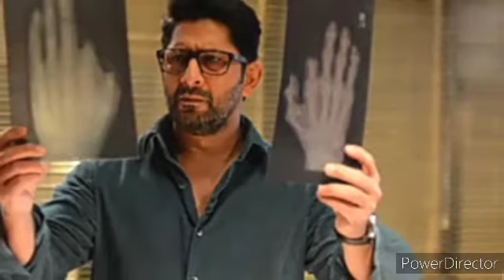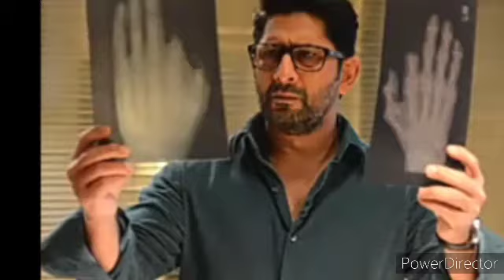ASUR (malayalam review ) indian webseries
Asur indian webseries  # arshad warris

Asur is a 2020 Indian Hindi-language crime thriller web series directed and co-produced by Oni Sen for video on demand platform Voot.[2] The series stars Arshad Warsi and Barun Sobti. The series is set in current times and revolves around serial killings. Arshad Warsi made his web debut in this series.[3]

Asur￼GenreCrime
Mystry
Thriller [1]Created byGaurav ShuklaDeveloped by

Ding Entertainment

Viacom 18 Studios

Written byGaurav ShuklaDirected byOni SenStarringArshad Warsi
Barun Sobti
Anupriya Goenka
Ridhi DograCountry of originIndiaOriginal language(s)HindiNo. of seasons1No. of episodes8